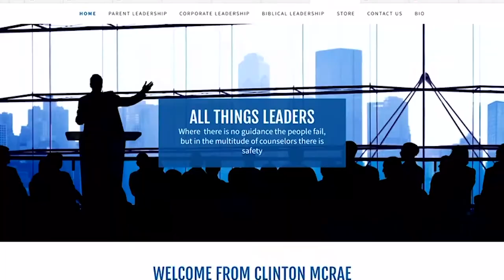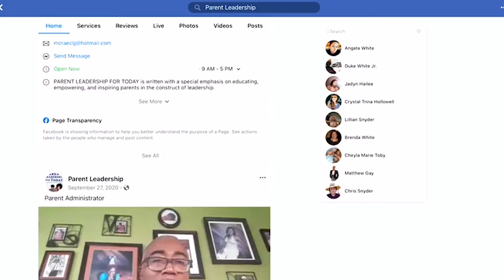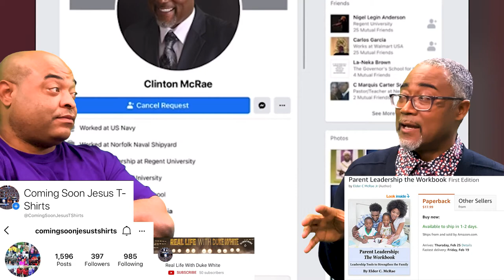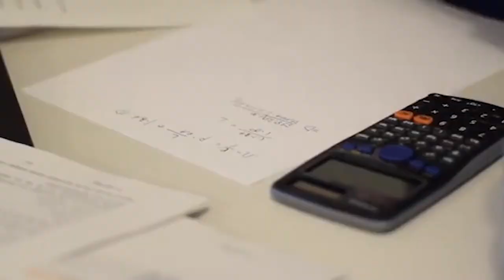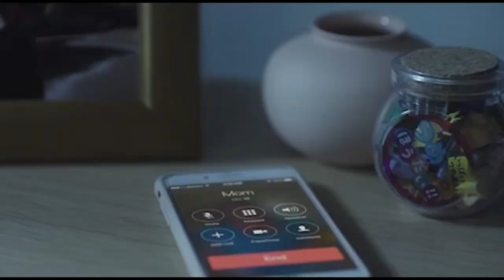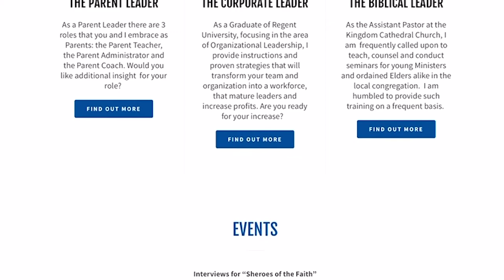Real Life With Duke White( Kirk Franklin issue). With parent leadership guide Clinton McRae part 2.